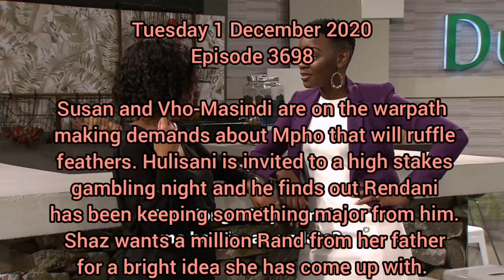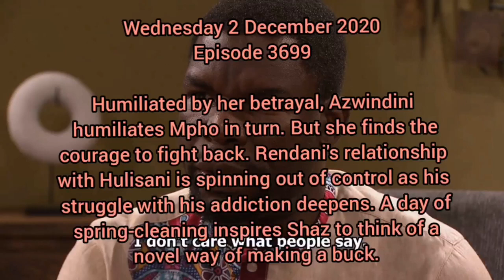Muvhango 01 December 2020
Muvhango 30 November 2020